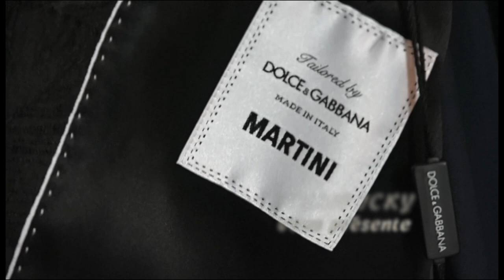MARIAGE RELIGIEUX DE BATHOS ET PATIENCE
Cette vidéo traite de MARIAGE RELIGIEUX BATHOS ET PATIENCE